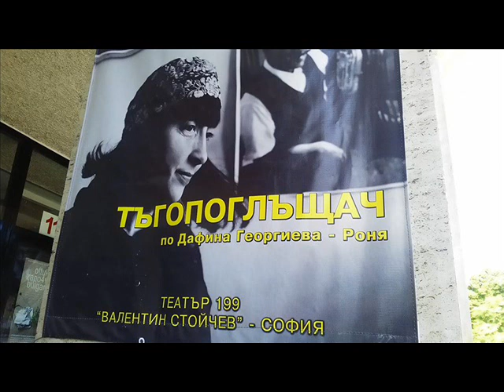С Мая Новоселска за спектакъла "Тъгопоглъщач"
На камерна сцена в Шумен в рамките на Международния фестивал "Друмеви театрални празници" се игра спектакълът „Тъгопоглъщач”, с участието на Мая Новоселска. Постановката е изградена по текстове от книгата на Дафина Георгиева – Роня, която напуска този свят на едва 14 години. В спектакъла са включени джаз фрагменти от Милчо Левиев, Антони Дончев, Румен Тосков. Още чуйте от разговора на Антоний Димов с Мая Новоселска. Записът е направен от ефирното излъчване на Радио Шумен, РРС на БНР.